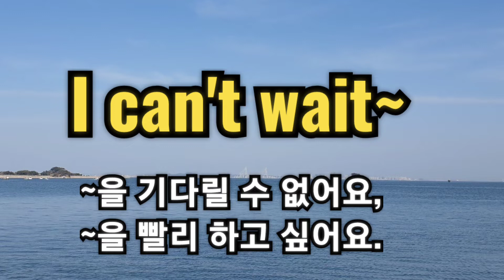Let's Parroting 103: ONE Minute English Expression. 1분 영어 따라 하기: I can't wait ~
Let's Parroting 103:
1 Minute Survival English Expression
생활영어 세레나와 함께 :
I can't wait~
~을 기다릴 수 없다.
~을 빨리 하고싶어요.
표현으로 따라해보세요^^

여러분 흔히 실수 또는 흔히 헷갈리는 영어표현들 좀 모여드려봤읍니다.
조금 더움 됬으면 합니다.
재미있게 연습하시길 바랍니다^^

이 Channel 맘에들시면
"좋아요" & "구독" 해주세요^.*
저에게 큰 힘이됩니다♡
귀한시간들 내주셨어 감사합니다.